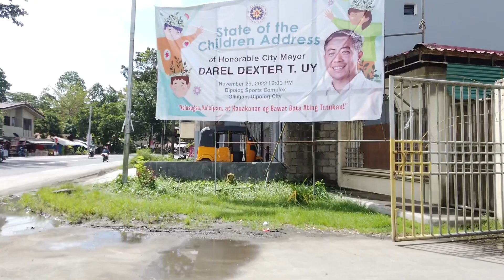Ride-Dipolog City(December 2022), Zamboanga Del Norte, Philippines